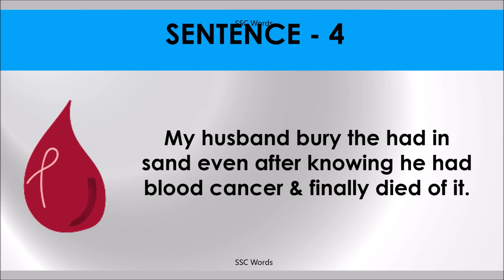BURY HEAD IN THE SAND Idiom 1378 # Meaning and five sentences # SSC Words